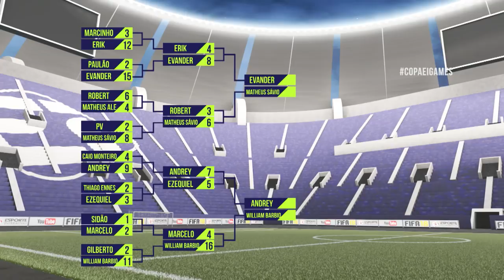MARCELO (BOTAFOGO) x WILLIAM BARBIO (EX-VASCO) - COPA EI GAMES FIFA 18 DE BOLEIROS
ESTÁ NO AR MAIS UMA COPA EI GAMES! DESSA VEZ, OS JOGADORES PROFISSIONAIS DO FUTEBOL BRASILEIRO IRÃO SE ENFRENTAR EM BUSCA DO POSTO DE MELHOR JOGADOR DE FIFA 18 DO BRASIL! OS PARTICIPANTES SÃO:

Marcinho - Atletico-PR
Erik - Atletico-MG
Paulão, Evander, PV, Caio Monteiro, Andrey e Gilberto - Vasco
Matheus Alessandro - Fluminense
Robert e William Barbio - Sem time
Matheus Sávio - Flamengo
Thiago Ennes - Náutico
Sidão - SP
Marcelo e Ezequiel - Botafogo

QUEM SERÁ O MELHOR JOGADOR DE FIFA 18 DO BRASIL?